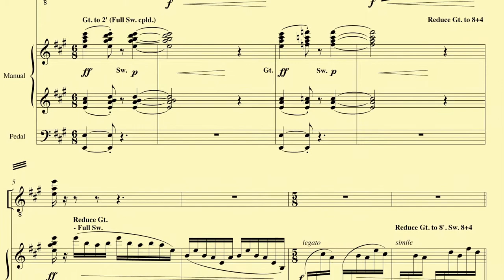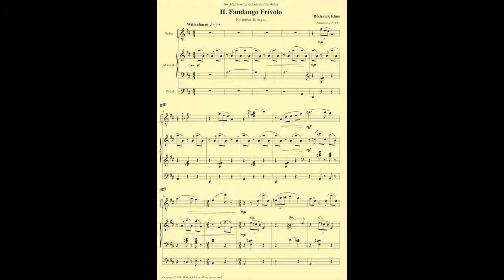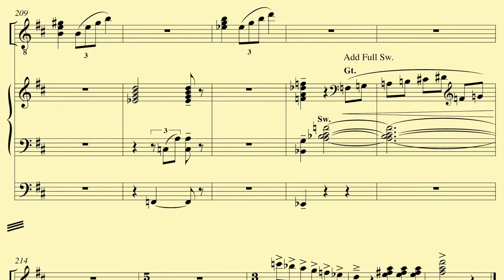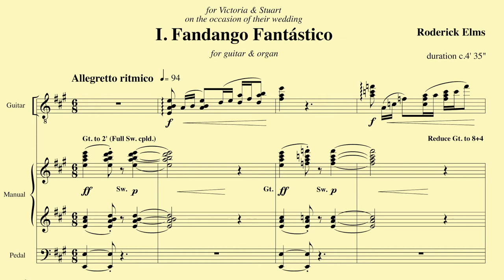RODERICK ELMS: FANDANGO FANTASTICO for guitar and organ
Fandango Fantastico and its companion piece, Fandango Frivolo, makeup 'Two Anglo Fandangos' for guitar and organ. In this recording it is performed by Victoria Green (guitar) and Stuart Nicholson (organ) in Brentwood Cathedral. It is recorded on the CD 'Moody Moves' which is available in record shops or directly from masterkeyboards.co.uk. The CD also contains the companion piece 'Fandango Frivolo'.

An orchestral score and parts are available on hire.

The photographs are by Benjamin Ealovega and were taken during recording sessions in The Temple Church, London for a previous recording of Fandango Fantastico.